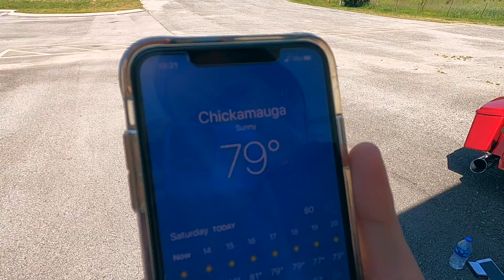The Cove // Motorcycle Vlog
Hello! If you're new here, my name is Kinsey Bettis. I am a 20-year-old college student studying nursing. I make videos about hiking/traveling, challenges, and personal content.

♥︎ Kinsey ♥︎